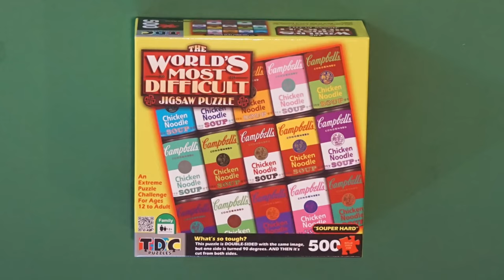world's "most difficult" jigsaw puzzle